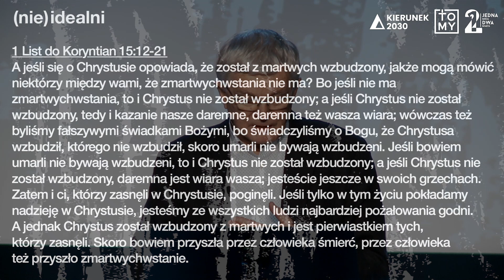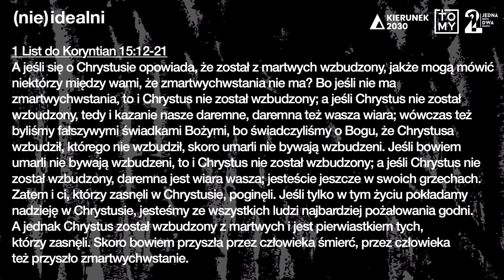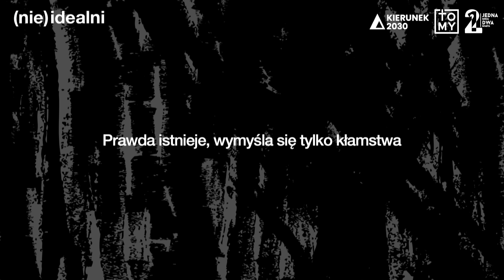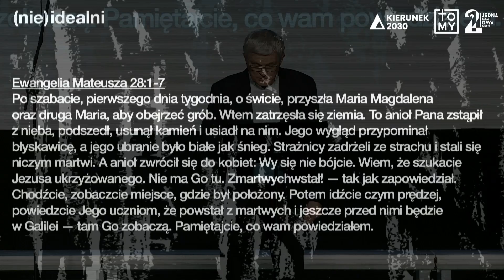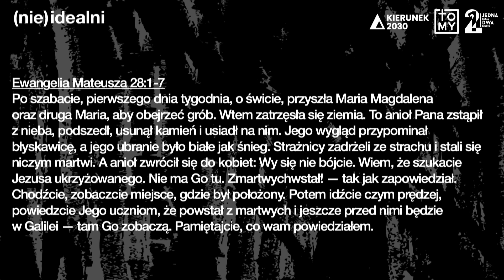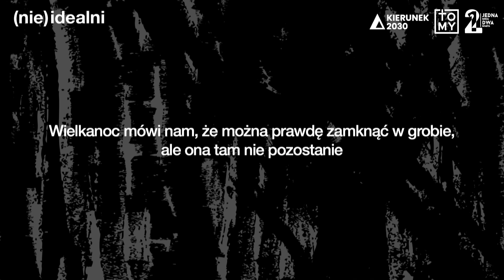17.04.2022 - Władysław Dwulat - Zmartwychwstanie zmienia wszystko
1 List do Koryntian 15:12-34